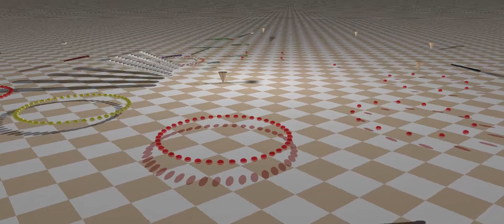Midani - Carol Of The Bells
Carol of the Bells, done Midani style.